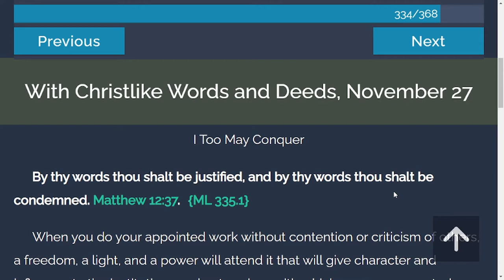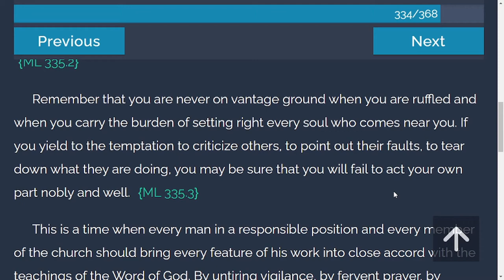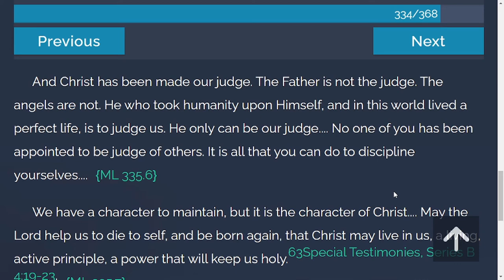TOV Daily Devotion from "My Life Today" | 11/27/2021 | With Christlike Words and Deeds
By thy words thou shalt be justified, and by thy words thou shalt be condemned. Matthew 12:37.